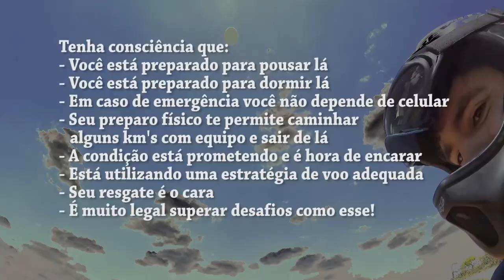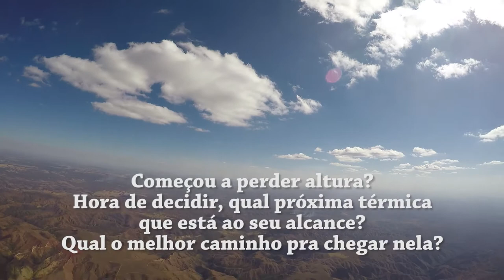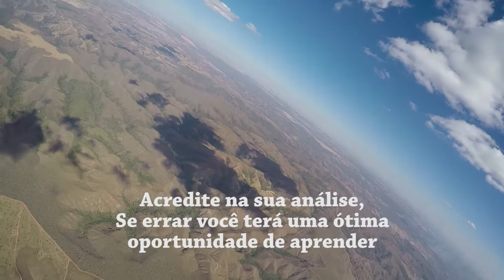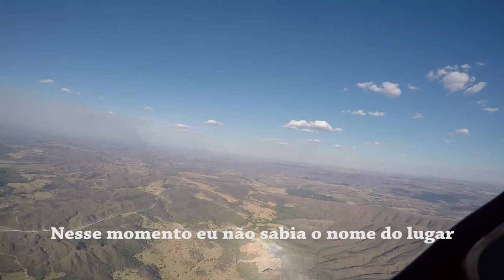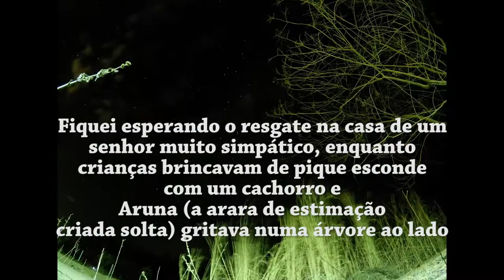Serra do Maranhão, Mermão!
Eis que a paixão por voar, o desejo de atingir um objetivo, e a energia das térmicas do centro-oeste em setembro se unem para fazer esse belíssimo voo.
Neste vídeo, dou algumas dicas sobre como encarar obstáculos voando de parapente. Use por sua conta e risco.
Também é uma compilação de momentos que tive contato com a Serra do Maranhão, contando uma breve história dessa travessia e de como obtive o recorde local (Rampa do Vale do Paranã) de distância (105,4 km) num parapente EN A (Prymus 4, da Sol).
Sobre o dia 20/09/2017: estava no dia da "pré-frontal" e a condição era clássica, vide trecho que mostra a camionete na rampa. A condição em Brasília chega ao seu auge em setembro, sabendo disso tirei férias pra voar aqui. O vento passa a se comportar de forma anormal. Ao invés de ficar forte logo cedo e diminuir com a atividade térmica, aumenta junto com as térmicas, na área da decolagem. Sabendo disso chegamos cedo na rampa, umas dez da manhã. Vento moderado e perfeitamente decolável, equipamos e começaram as rajadas. Guilherme decolou primeiro, e em alguns momentos voou de ré antes de eu decolar. Esperamos a janela e todos decolamos, logo no começo estava difícil pegar a primeira, pois ali na parede ventava forte e se perdesse a térmica baixo pousaria logo atrás da rampa. Eu queria uma bomba pra sair engatado nela. Peguei! Com 4 giros ganhei 400 metros e perdi a parede, também perdi a térmica ficando baixo ali atrás. E Brasília me mostrou, que enquanto não colocar o pé no chão ainda há vôo pela frente. Eu já estava chamando o resgate e consegui subir novamente. Desconectei de todo o bonde. Fiquei sozinho, com um parapente de baixa performance e um vento Leste cravado me empurrando rumo a serra. Desviar dela seria impossível para mim. Ou encara ou desce. Tomei o cuidado de abastecer um pouco e entrar na serra da melhor maneira, engatado numa termal. Enquanto ia garantindo pousos alternativos fui me mantendo sempre a pelo menos mil metros do chão. Não passei sufoco enquanto estava lá. Era questão de tempo para que o mesmo vento que me colocou na serra me tirasse de lá.
Dois dias antes eu fiz uma travessia muito parecida, chegando na borda sul da serra. Margeando o vale do sal e pousando lá, no Km 72. Pronto, agora que passei a pior parte da serra, e com pouso (com acesso) garantido, mas fui ficando baixo no mesmo lugar, vi um pequeno dust no vale enquanto ainda tinha uns 900 de altura, mandei pra cima e nada.. voltando pra margem bati em alguma coisa que me garantiu exatamente o mesmo pouso de dois dias atrás. Tem condição uma coincidência dessas? avisei no rádio que ia pousar ali, desacreditado pois estava no azul e não via nenhuma térmica mais. Foi uma sensação de nada havia valido a pena até então, pois uma das coisas que mais gosto no cross é o ineditismo de cada voo. E eu pousando 72km de distância no exato mesmo lugar, fazendo praticamente o mesmo caminho... broxante! Eu estava um pouco mais alto que da outra vez. Não o suficiente para garantir outro pouso, mas resolvi passar por cima dos morros pra tentar um lift ou térmica que eles como gatilhos, podiam desprender. Todos pensando que eu havia pousado, pois fiquei mudo no rádio enquanto concentrava na subida e garantia mais alguns km. Subi pouca coisa mas aquela térmica fraca me mantinha flutuando, fiquei no 0 a 0 um bom tempo e cheguei a algum lugar do Goiás. Adauto falava comigo no rádio enquanto acabei perdendo altura sobrevoando um vasto pasto, com um trator e uma moto nas proximidades. Pousei e estava "em casa", pois ganhei carona e fiquei numa casa a beira da estrada esperando enquanto o resgate procurava o Guilherme para depois me buscar. Anoiteceu, o resgate decidiu inverter a ordem. Fui resgatado e o Guilherme também, esposas e namoradas compreenderam perfeitamente o fato de um animal pousar no topo do morro, no meio do mato, e foi tudo muito divertido!

Espero que o vídeo sirva para te inspirar a buscar o que deseja.